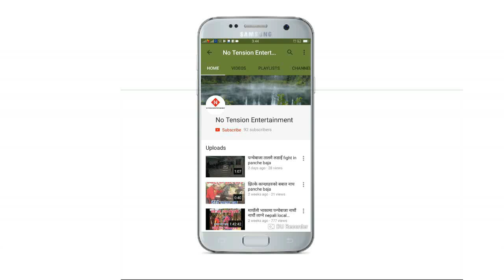रातको समयमा गाउले मैयाहरु सङ्गै पन्चेबाजामा रमाइलो local panche baja in badigad baglung